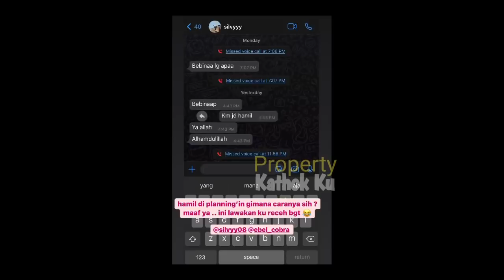Terlanjur SAKiT HATi‼️ SULE Tak Mau JEMPUT Nathalie HOLSCHER Pulang❓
Jangan Lupa: _
Thankz!!..